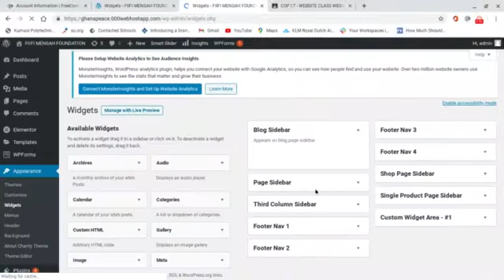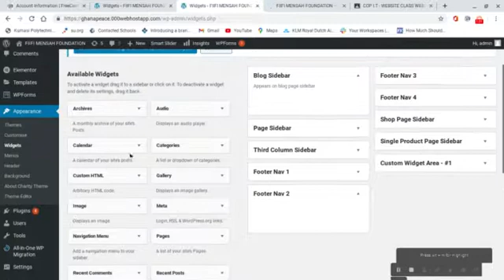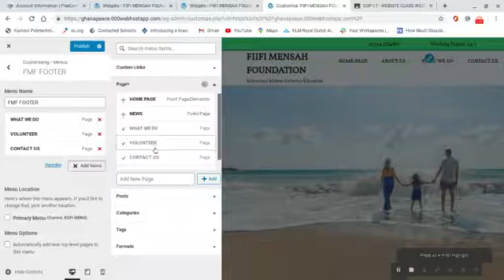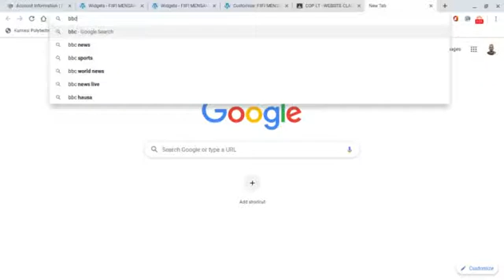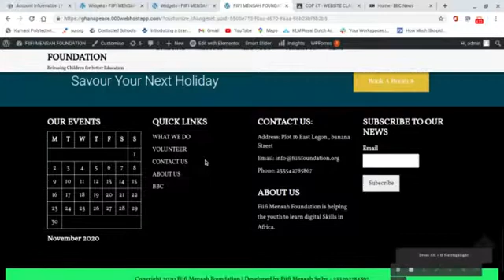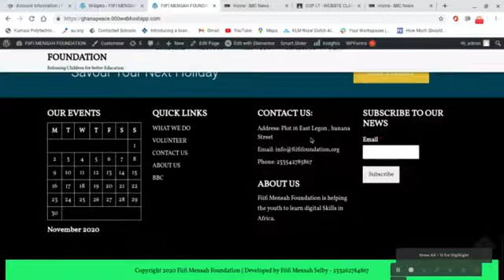How to create Footer QUICK LINKS and Footer Menu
This Lesson will help you to create Quick Links and Footer Menu.
Continue and enjoy more lessons.